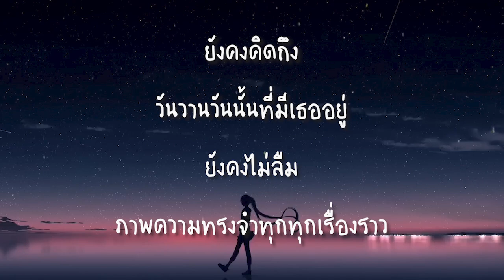ANATOMY RABBIT - แอบหวัง | Daydreamer (เนื้อเพลง)